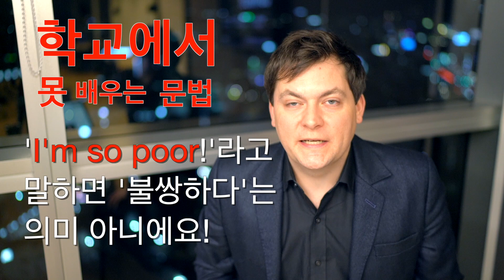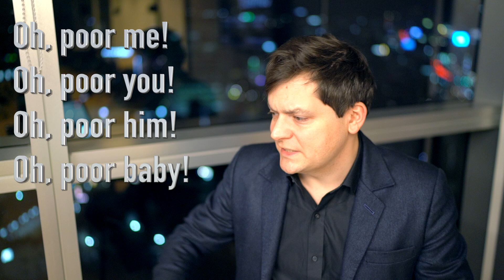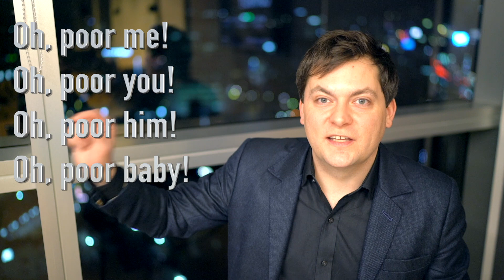'I'm so poor!'라고 말하면 '불쌍하다'는 의미 아니에요! (학교에서 못 배우는 영어 문법 23편)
한국어로 설명해주는 원조 유튜브 원어민 강의: English in Korean!
대니쌤이 요새 매주 수/목요일에 하고 있는 영어회화반과 비즈니스영어반 강의에 자리 몇개 남아있다고 합니다. 미드와 유튜브 동영상을 활용한 살아있는 영어 학습과 집중적인 비즈니스영어학습이 필요하신 분들은 아래 링크에 가셔서 보다 자세한 정보 확인해보세요. 제가 유일하게 오프라인에서 도움 드리는 강의입니다~ ^^